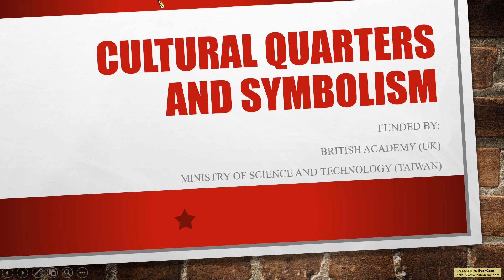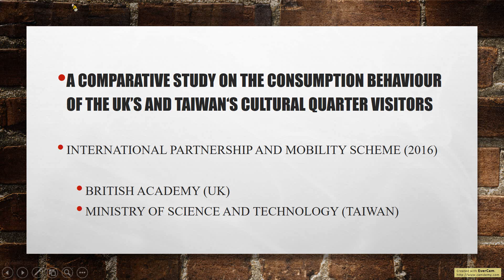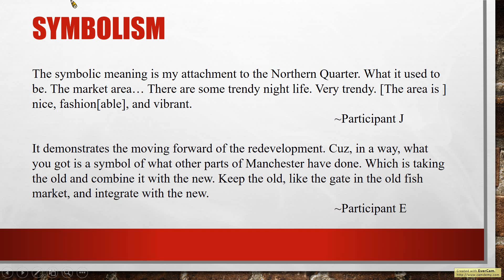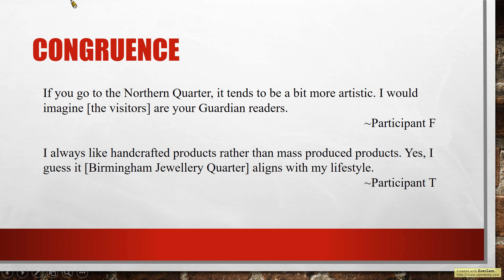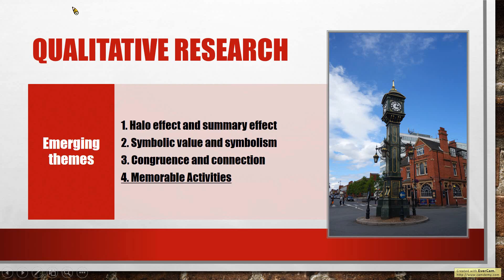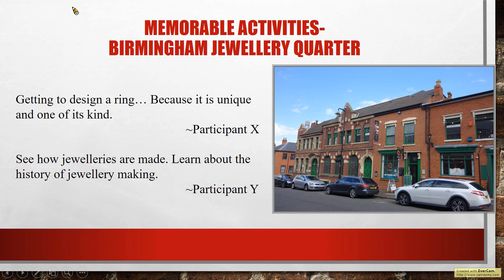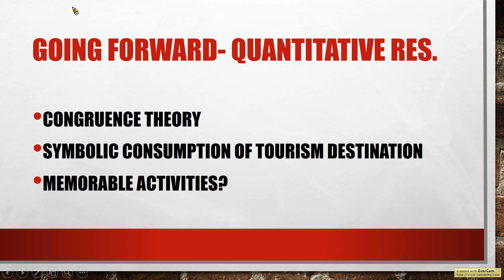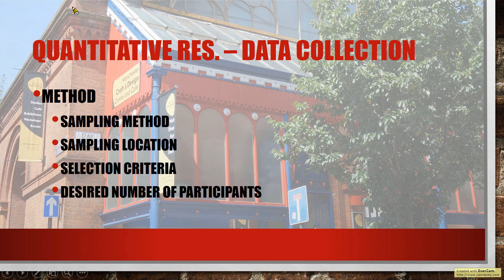Vlog 5: Strategic Marketing of Place (Cultural Quaters)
Prepared by: Prof. Norman Peng (Glasgow Caledonian University), Prof. Annie Chen (Roehampton University), Prof. Kuang-peng Hung (Ming Chuan University).